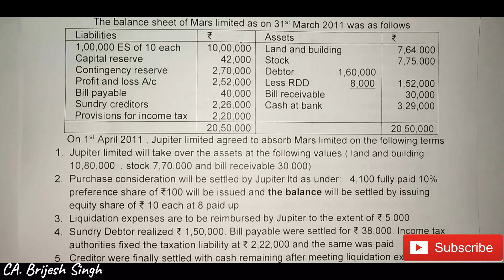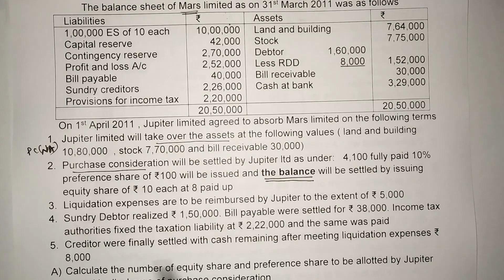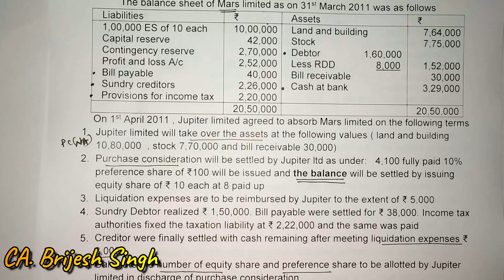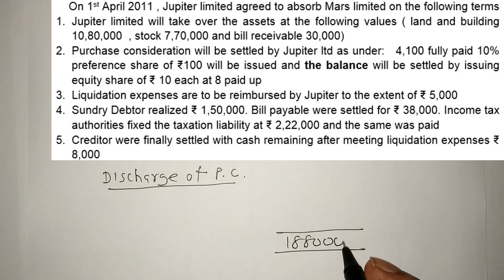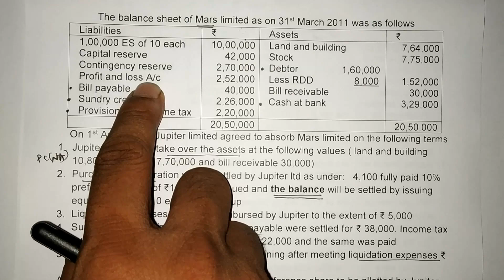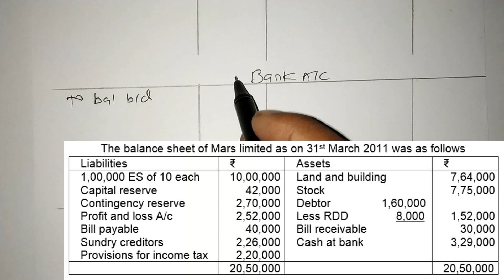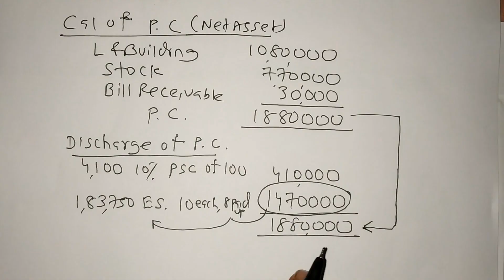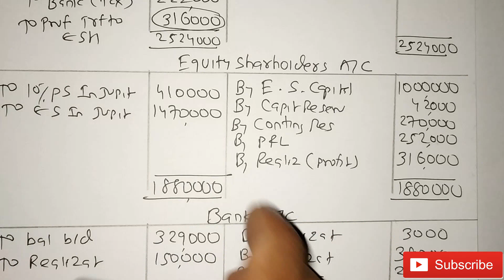Absorption of Companies lecture 9 ( Exam problem) By CA. Brijesh Singh ( TYBCom/CA Inter Group 2)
link of lecture 2 (Journal entries in the book of purchasing company as per Purchase method and merger method is explain in this video)